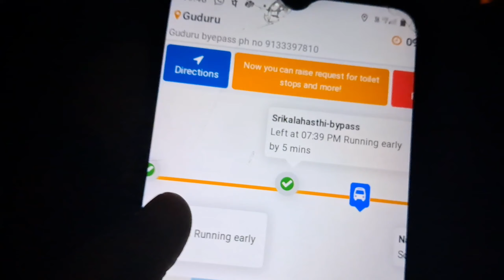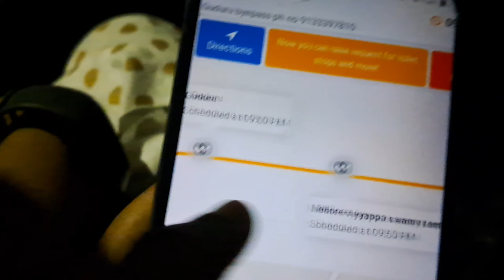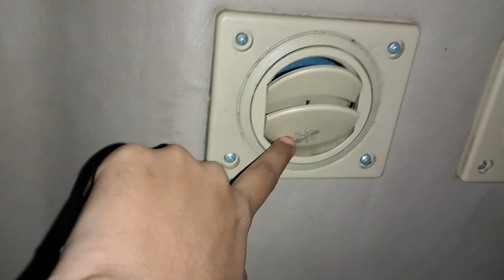మొదటి సారి bus journey || khushi first time bus ఎక్కాడు || అస్సలు ఇలా ఉంటుంది అనుకోలేదు || sowmya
మొదటి సారి bus journey || khushi ki first time bus ఎక్కాడు || అస్సలు ఇలా ఉంటుంది అనుకోలేదు || sowmya